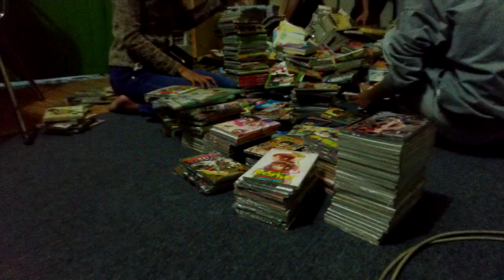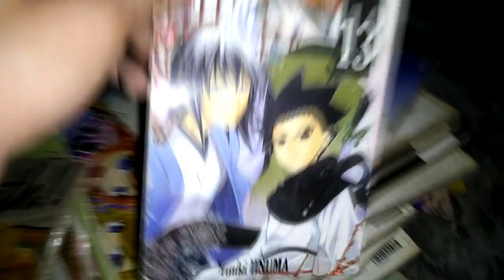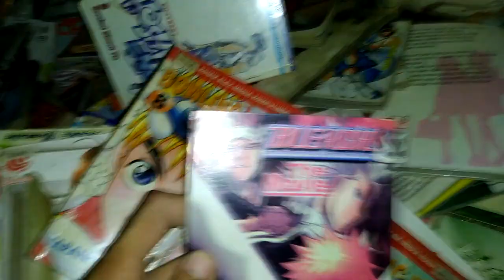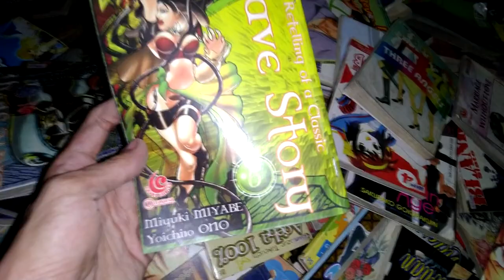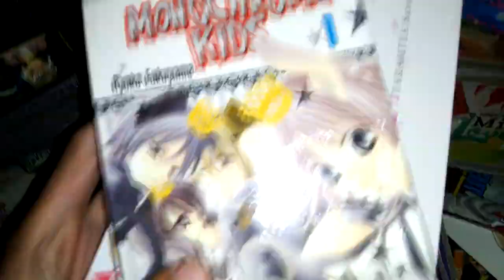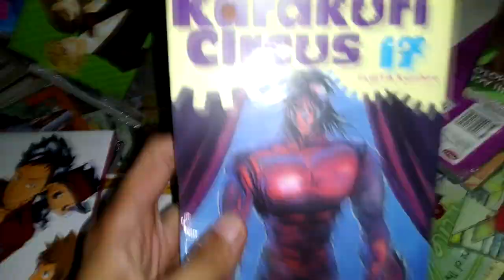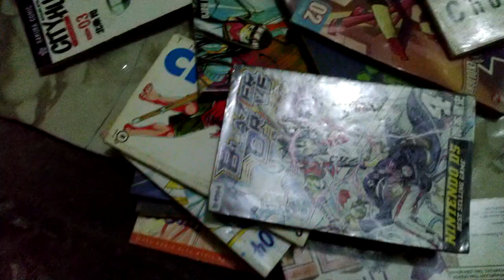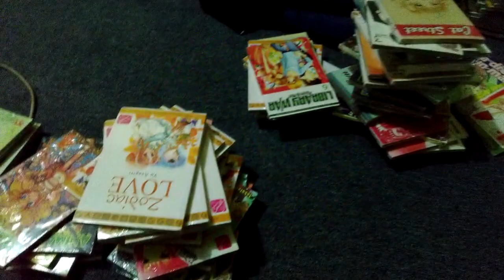Berapa Harga Outfit Loe? - Edisi Cosplayer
Event : CosFest Revive